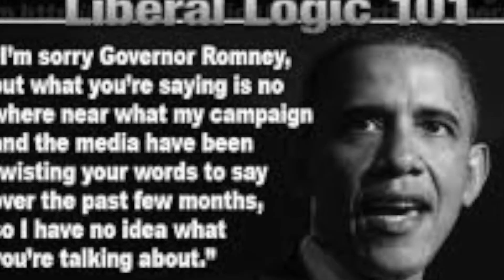Keeping Up With The Joneses 2 73FB9B48 C4C8 47D8 B43A 47CC2F75CCF9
Keeping Up With The Joneses weekly talk show.  Thought Provoking and Engaging.  Listeners are able to call in to join the conversation. Heard every Saturday 10am on WOL 145am and woldcnews.com and every Tuesday 6p on ListenVisionlive.com.